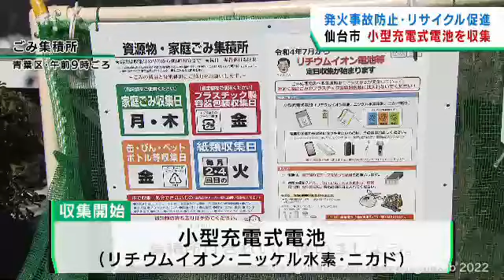仙台市で小型充電式電池の収集が始まる 発火事故を防ぎ更なるリサイクルを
家庭ごみに混入して発火事故が起きるのを防ぎ、更なるリサイクル推進を目指します。